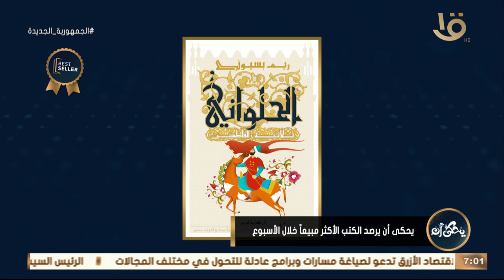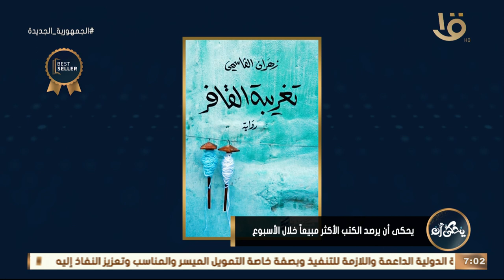يحكى أن يرصد الكتب الأكثر مبيعا خلال الأسبوع